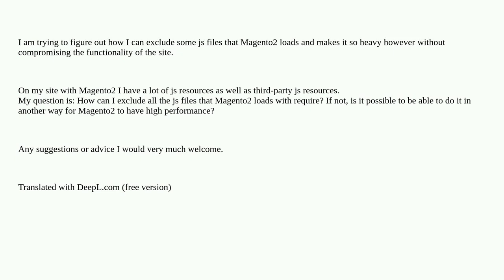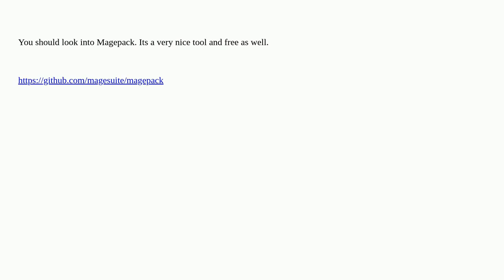Magento: Magento2 Reduce JS files to optimize site performance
Magento2  Reduce JS files to optimize site performance

A special thanks goes out to the awesome community

  javascript pagespeed requirejs magento2